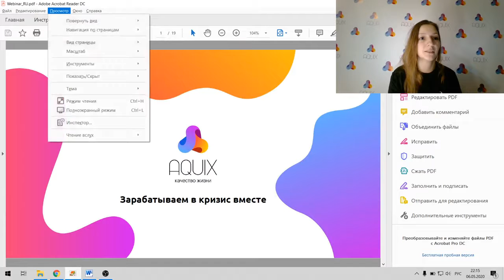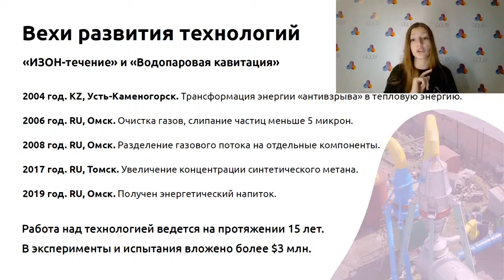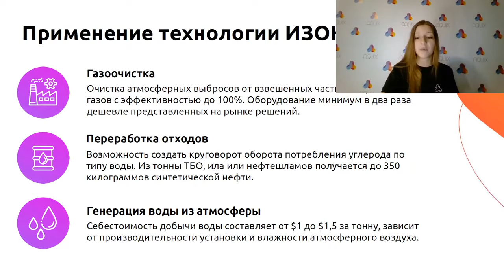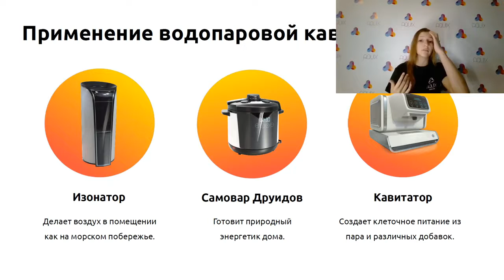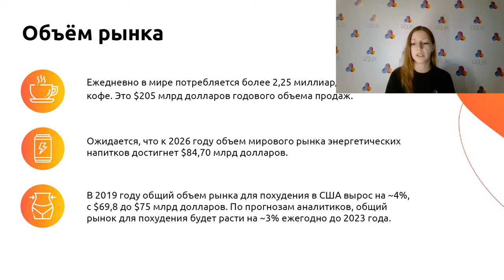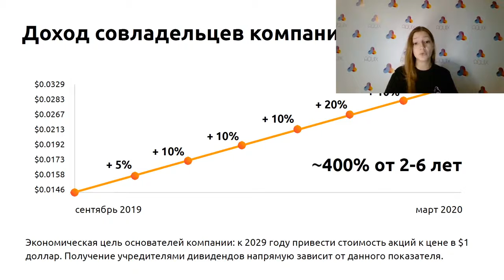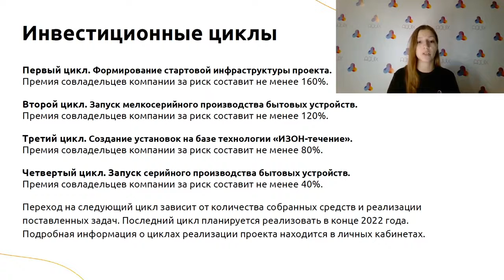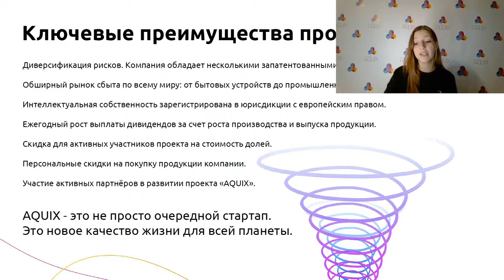Международный день климата, распределение долей и вихри на Юпитере Презентация компании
AQUIX это твоё беззаботное будущее! Уже готовый продукт! Реализация продукта с 2020года. Инвестируй и получай диведенды от прибыли компании)))

Группа учёных и инженеров ведёт работу над технологией "ИЗОН-течение" на протяжении 15 лет.
 В городе Усть-Каменогорске были проведены ключевые исследования по обработке водяного пара кавитацией с трансформацией энергии «антивзрыва» в тепловую энергию. В городе Томске на установке с 3-мя рабочими ступенями получили увеличение концентрации синтетического метана на выходе из установки.
 Есть большое количество протоколов испытаний и заключений, которые получены от различных независимых организаций. Также компания обладает патентами на технологии, зарегистрированными на территории РФ.
AQUIX - динамично развивающаяся компания, основана на революционных технологиях и предлагающая стать акционером и частью компании и получать продукты улучшающие качество здоровья и Ваше благосостояния.

Приходите на вебинары и приводите друзей! Будет очень жарко! Будь в числе первых и начинай развиваться и зарабатывать уже сегодня с международной компанией AQUIX.
LLC «AQUIX» работает в области научных изысканий и организации экспериментального производства. Команда осознаёт и заранее предупреждает держателей своих долей о возможном возникновении рисковых ситуаций, например, переносе заявленных сроков. Инвестируйте в компанию только свободные и доступные вам средства.

💎CRYPTOPAi- дебетова💲💲💲
💎 Используйте сотни способов оплаты для покупки и продажи биткоинов.